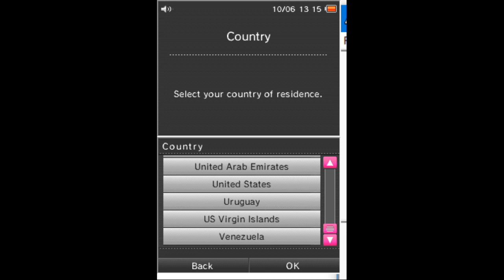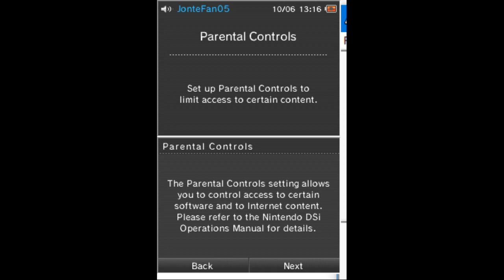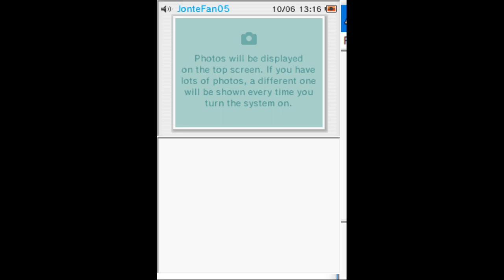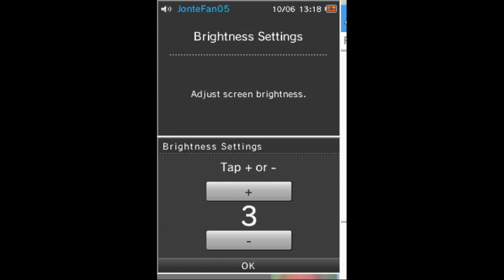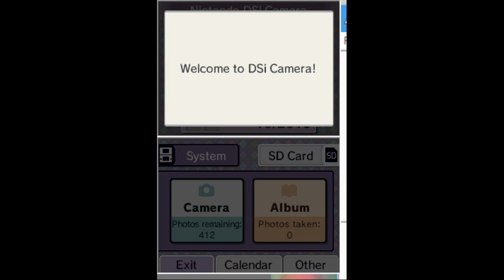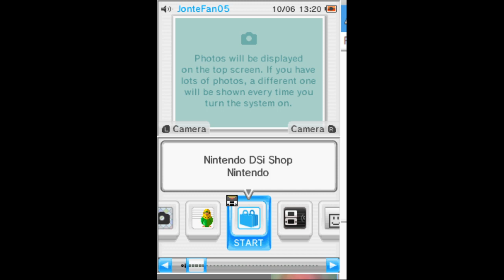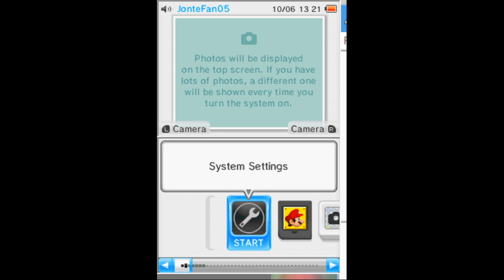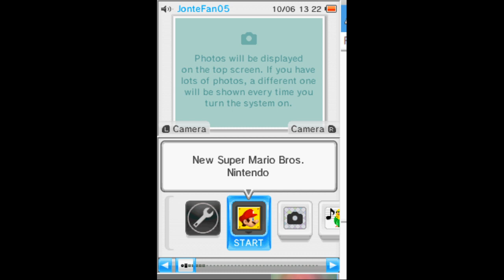The DSi BIOS Is Running From NO$GBA.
Well. Does Anyone Have A Download Link For DSi BIOS For MelonDS